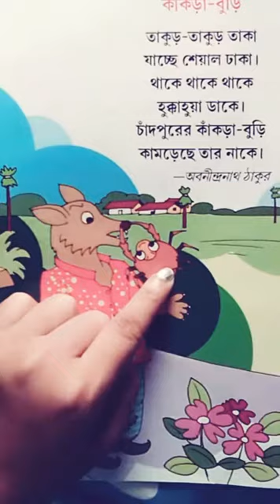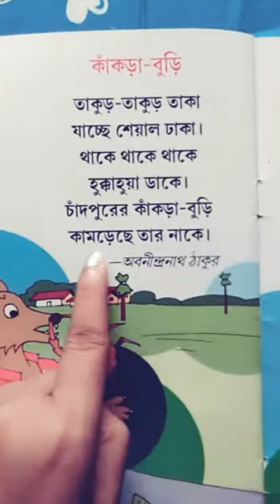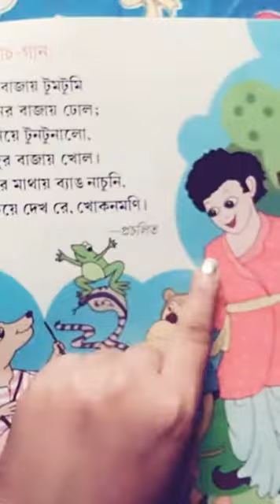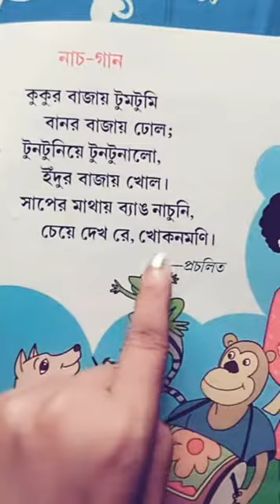Class -PLKG,Sub- khusir chhora , Page -20&21